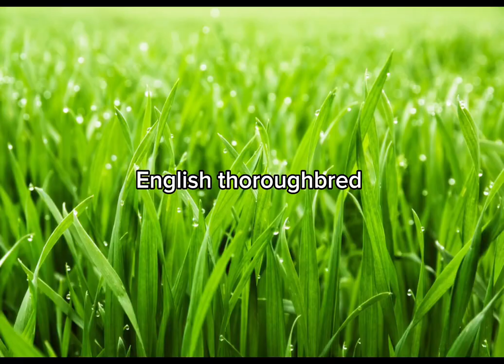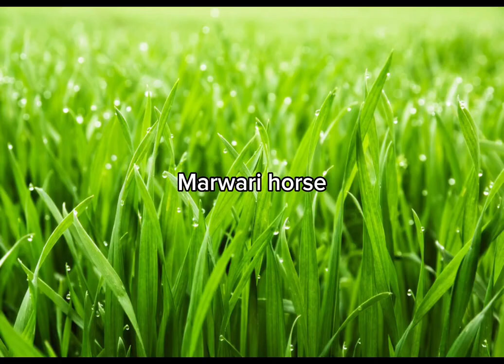SSO horses in real life! PART 2